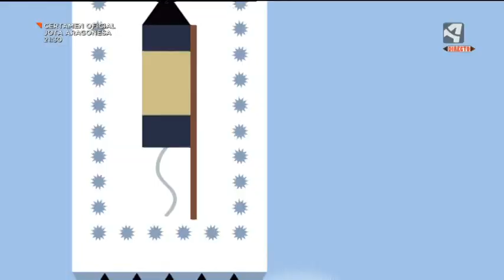Aragón TV - Pilar 2016 | Cabeceras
© Corporación Aragonesa de Radio y Televisión